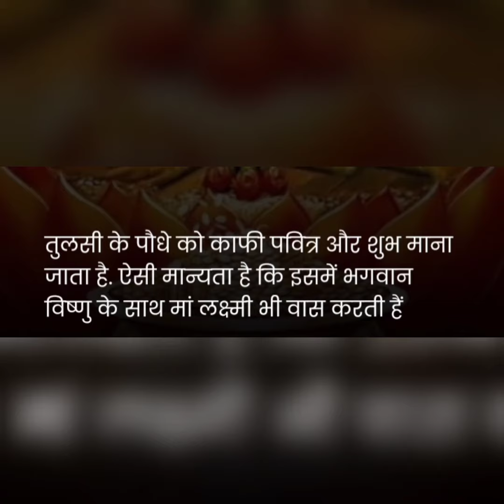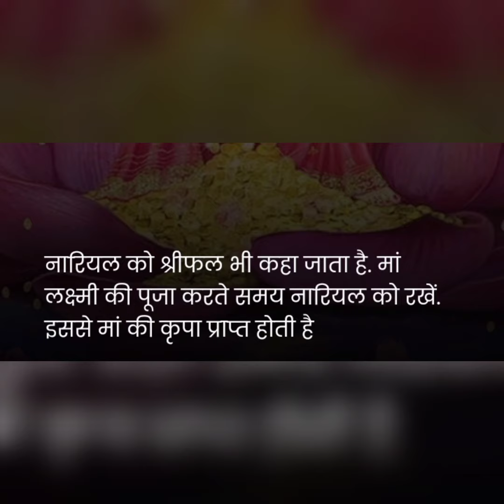मां लक्ष्मी के ये उपाय करने से घर में बरसेगी मां लक्ष्मी की कृपा#🌹🌹🌹 January 29, 2023